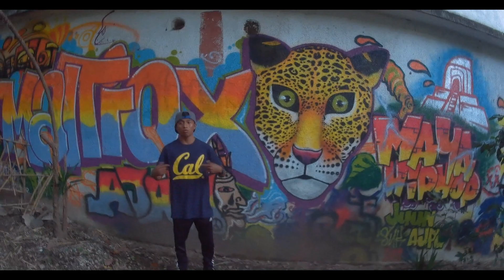ASPIRACIONES (VÍDEO OFICIAL)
Aspiraciones- NCs/Freed/Lupa/Fresh

Hard Style

beat: LA LOQUERA & BE FRANKY
prod by_Sanick